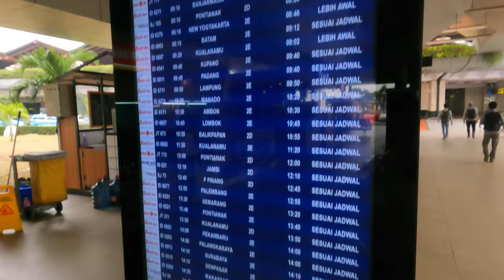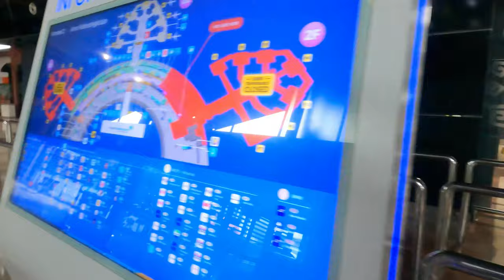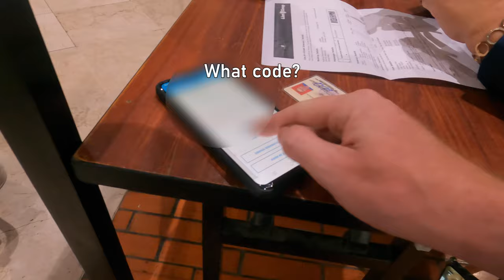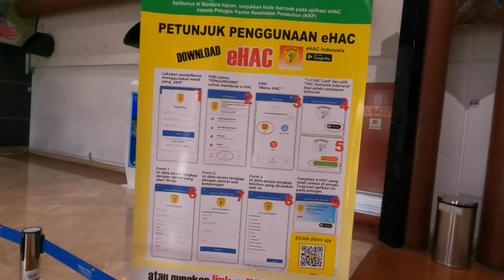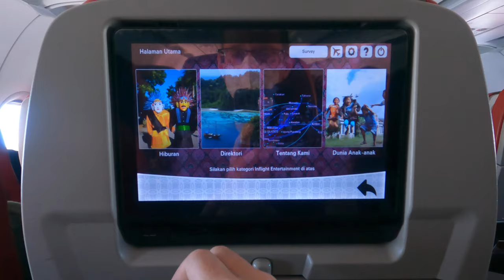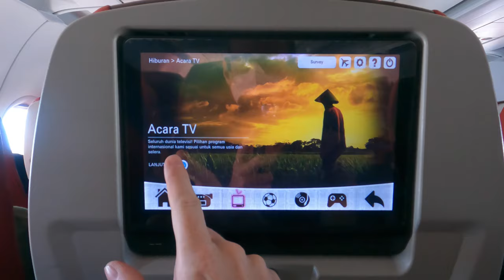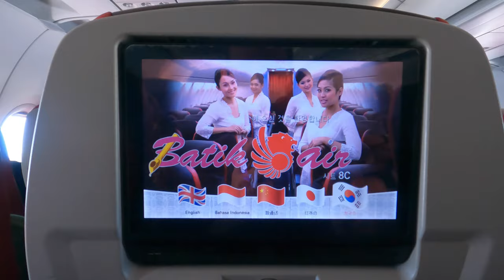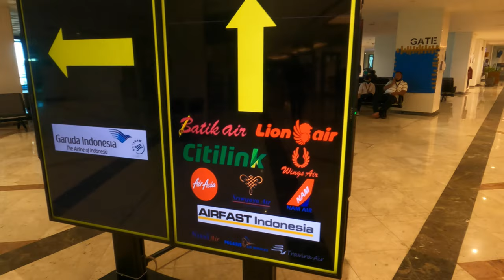TRIP REVIEW: Economy flights with Batik Air and Citilink 🇮🇩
As the pandemic is dragging on and Indonesia is under a de-facto lockdown that they call Social and Economic Restrictions (PPKM), I decided to make a short return trip to Surabaya. A direct return almost, as PCR tests expire pretty quickly.

Please note that I was allowed to travel at the moment of shooting the material, as long as I kept myself to all regulations; PCR test, masking everywhere in public, social distancing and numerous additional document checks from arriving at the airport to leaving it again.

▶️ Flight details
✈️ Soekarno-Hatta Int’l Airport, Jakarta (CGK) to Juanda Int’l Airport, Surabaya (SUB)
Batik Air
ID-6572/BTK-6572

Economy class
Seat: 8C

Aircraft: Airbus A320-214
Tail number: PK-LAF

✈️ Juanda Int’l Airport, Surabaya (SUB) to Soekarno-Hatta Int’l Airport, Jakarta (CGK)
Citilink
QG-253/CTV-253

Economy class
Seat: 6F

Tail number: PK-GLZ

▶️ Chapters
00:00 - Intro
04:14 - Checking in
07:01 - Boarding gate chaos
08:41 - Inflight
11:50 - Arrival
13:14 - The second flight
15:17 - Timewarp departure